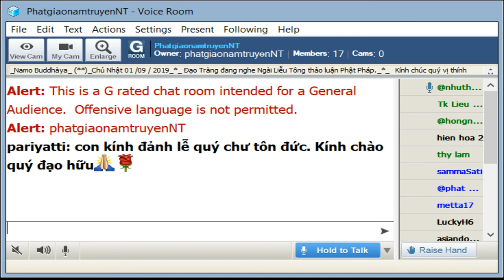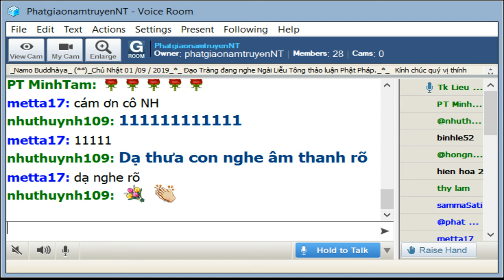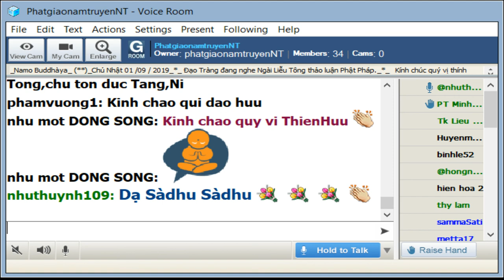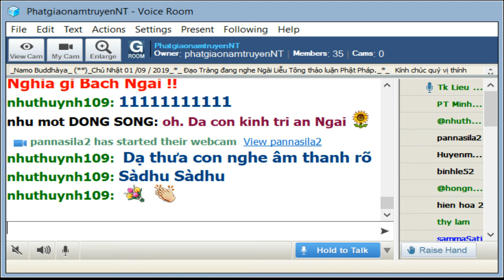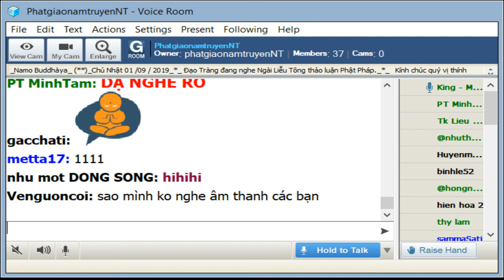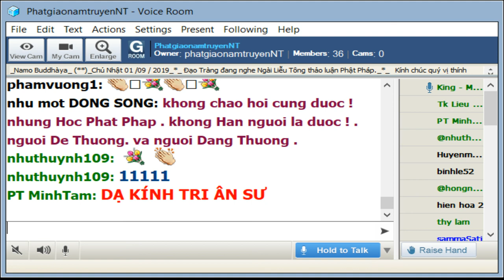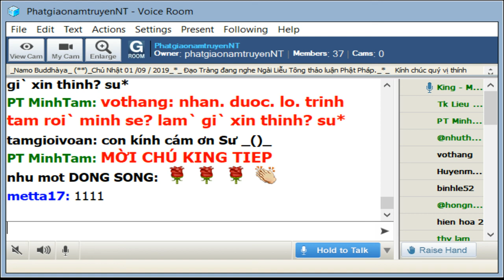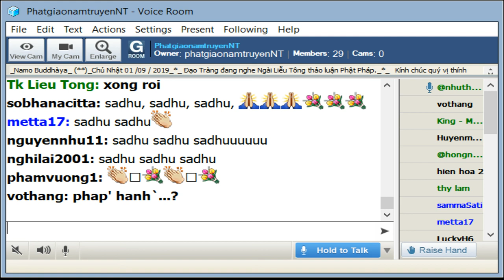PhatgiaonamtruyenNT Chủ Nhật Aug 31-2019.Ngài Liễu Tông Trả Lời Phật Pháp.